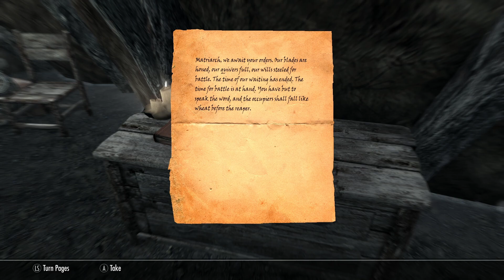TES:V 111 Bound Until Death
Hey Welcome to Nyxus Gaming! We've done our stealing. Now it's time to go killing again for the final faction in the game, the Dark Brotherhood!

It's time to go to a wedding, and...kill the bride? I say it during the video but this is one of my favorite Dark Brotherhood quests. Short, but sweet.

Mod List:
Unofficial Skyrim Patch
SkyUI (Requires SKSE)
A Quality World Map
Immersive Patrols
Simply Knock
Better Jumping
Immersive Citizens
Windsong Immersive Character Overhaul
Immersive Sounds
Blended Roads
Underground
Book Covers